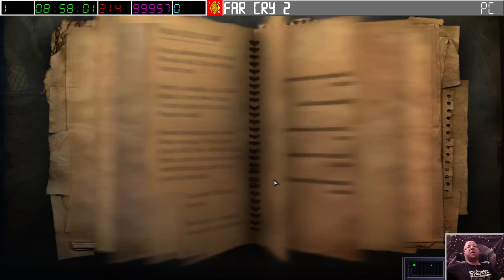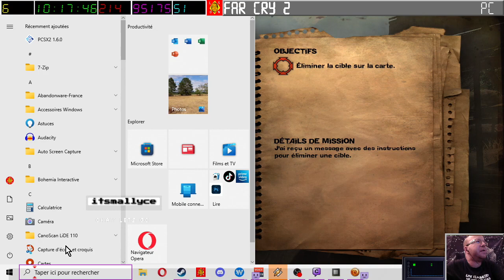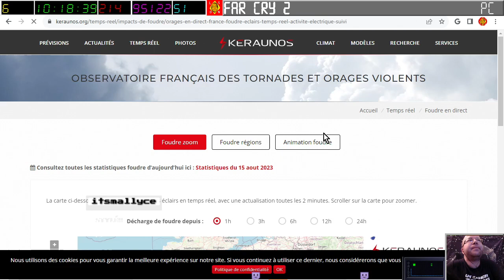[15-08-2023] FarCry 2 [LSDN]